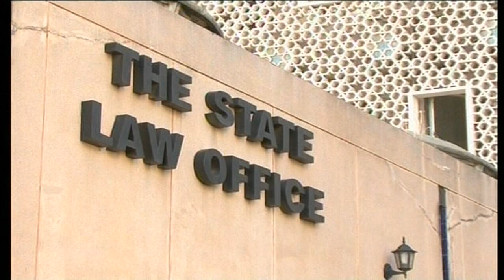Kenya To Start Trying Crimes Against Humanity Cases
Attorney General Prof Githu Muigai has indicated that the international crimes division that will try crimes against humanity among other international crimes cases will be operational as from next year. Professor Muigai insisted during a stakeholders conference in the Netherlands that the Kenyan judiciary was able to dispense justice just as the international criminal court and should be respected. Judicial service commission member Samuel Kobia however fears that the push to withdraw from the Rome statute will undermine the division's ability to prosecute. Sylvia Chebet reports.